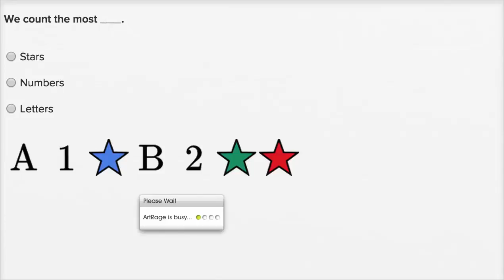வகைப் படுத்தி எண்ணுதல் | ஆரம்பக் கணிதம் | கான் கல்விக்கழகம்